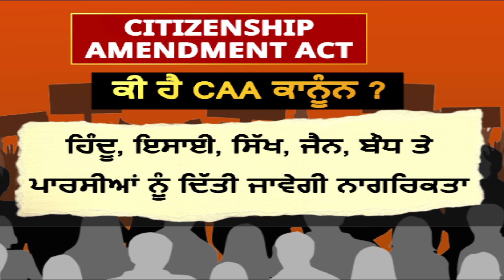ਕੀ ਹੈ CAA ਕਾਨੂੰਨ ? ਕਿਨ੍ਹਾਂ ਨੂੰ ਮਿਲੇਗੀ ਨਾਗਰਿਕਤਾ, ਕੇਂਦਰ ਸਰਕਾਰ ਨੇ ਲਿਆ ਫੈਸਲਾ | INDIA NEWS PUNJAB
CAA ਨੂੰ ਲੈ ਕੇ ਕੇਂਦਰ ਸਰਕਾਰ ਨੇ ਵੱਡਾ ਐਲਾਨ ਕੀਤਾ ਹੈ। ਕੇਂਦਰੀ ਗ੍ਰਹਿ ਮੰਤਰਾਲੇ ਨੇ CAA ਲਈ ਨੋਟੀਫਿਕੇਸ਼ਨ ਜਾਰੀ ਕੀਤਾ ਹੈ। ਨਾਗਰਿਕਤਾ ਸੋਧ ਕਾਨੂੰਨ (CAA) 2024 ਦੀਆਂ ਲੋਕ ਸਭਾ ਚੋਣਾਂ ਤੋਂ ਪਹਿਲਾਂ ਦੇਸ਼ ਵਿੱਚ ਲਾਗੂ ਹੋ ਗਿਆ ਹੈ। ਗ੍ਰਹਿ ਮੰਤਰਾਲੇ ਨੇ ਸੋਮਵਾਰ ਸ਼ਾਮ ਨੂੰ ਇਸ ਦਾ ਨੋਟੀਫਿਕੇਸ਼ਨ ਜਾਰੀ ਕੀਤਾ। ਇਸ ਤਹਿਤ ਪਾਕਿਸਤਾਨ, ਬੰਗਲਾਦੇਸ਼ ਅਤੇ ਅਫਗਾਨਿਸਤਾਨ ਦੇ ਗੈਰ-ਮੁਸਲਿਮ ਸ਼ਰਨਾਰਥੀਆਂ ਲਈ ਨਾਗਰਿਕਤਾ ਲੈਣ ਦਾ ਰਸਤਾ ਸਾਫ ਹੋ ਗਿਆ ਹੈ।